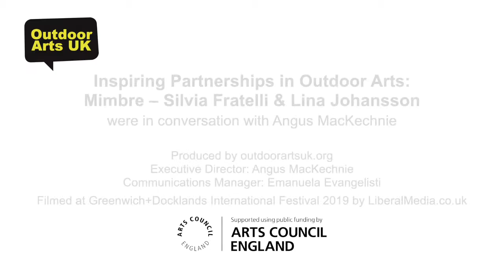Full Interview: Mimbre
"We want to be able to be us, and we don't want to package it a certain way to be accepted"

Here is the full interview with Lina Johansson and Silvia Fratelli from Mimbre. Lina and Silvia talk to Angus MacKechnie about the meaning of the word 'mimbre', about their intense learning experience in Cuba in 1999 and using an illegal internet connection to send emails to Brighton Festival, and about the need to train that has kept the company together.

Produced by OutdoorArtsUK
Recorded at the Greenwich+Docklands International Festival HUB, June 2019
Filmed and edited by Liberal Media